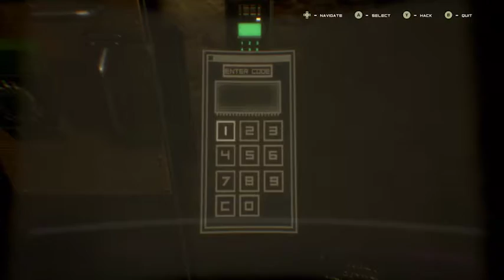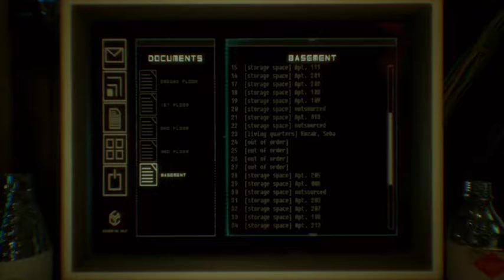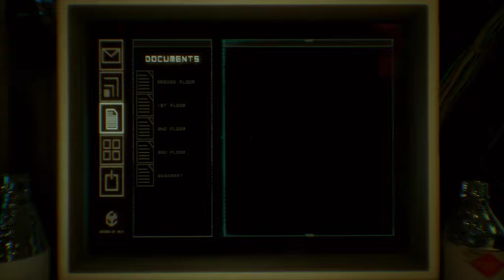Observer Ep: 14 - Looking For A Snack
This is about to get crazy,
I better load up on some fuel.
Next Stop, The Kitchen

Ending Song Owned by Monster Cat, Composed by Feint